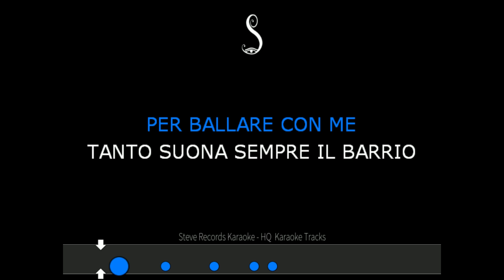Barrio Beat Instrumental Karaoke - Mahmood (HQ)